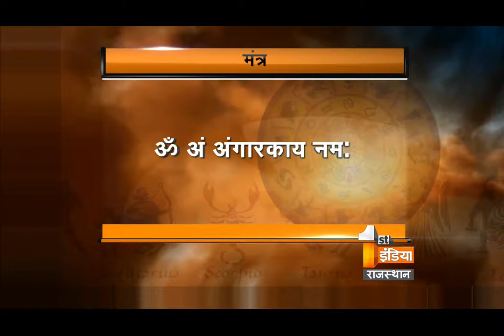जानिए हनुमान जी को प्रसन्न करने वाला मंत्र | जीवन में बड़ी से बड़ी समस्याओ से मुक्ति के उपाय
पंडित जी से संपर्क करने और सवाल पूछने के लिए क्लिक करें...

you Remedies, Medications to your troubles along with worthwhile astrological